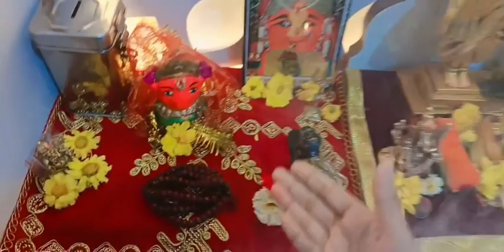स्वामींची सेवा तर करतोच पण आपल्या कुलदैवत आणि पीत्रांची हि सेवाआपल्या नित्यसेवे मध्ये आजच सुरु करा